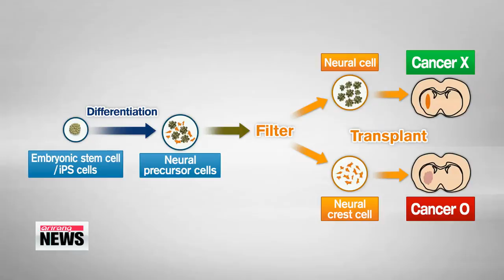Local scientists find answer to stem cell side effect 줄기세포 치료제가 암 유발 논란 ... 근본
Strokes are one of the top three leading causes of death in Korea.
And unfortunately，.. for stroke survivors， one of the most promising recovery treatments comes with a nasty side effect： cancer.
However， a group of Korean researchers say they′ve found of way of preventing such tumors forming.
Most stroke survivors suffer from permanent effects like paralysis.
Stem cell transplants can help by encouraging the brain to repair itself.
But when stem cells convert into neural cells in the brain， they create a by－product  neural crest cells，...which can cause tumors to form.
The scientists studied both types in mice， using a special filter to separate the neural cells from the crest cells.
The mice implanted with neural crest cells developed cancer tissues in the brain.
And that′s all because of one molecule.
″Neural cells， which have the polysialic acid－neural cell adhesion molecule， did not cause cancer. However， neural crest cells which do not have the molecule， formed mesodermal tumors and unwanted pigmented cells.″
The researchers say treatments with neural stem cells free of neural crest cells are safe and effective in mice that have suffered from strokes or spinal cord injuries.
Their study was published last month in Stem Cell Reports， which is the journal for the International Society for Stem Cell Research.
They′ve also applied for a patent and plan to carry out clinical trials within three years.